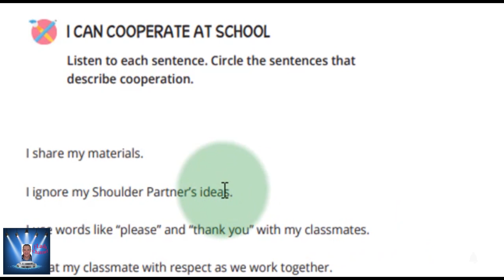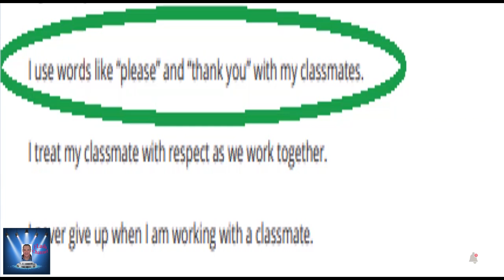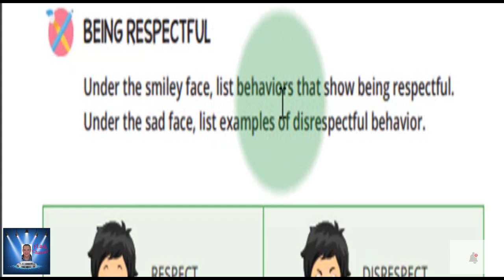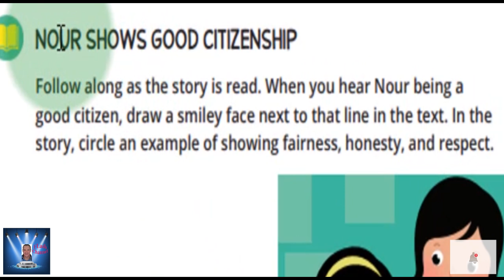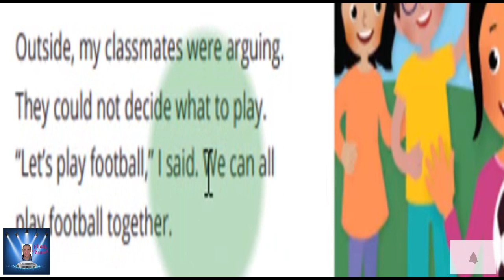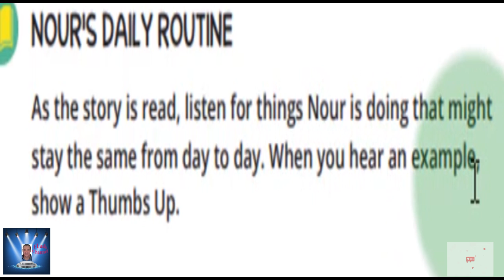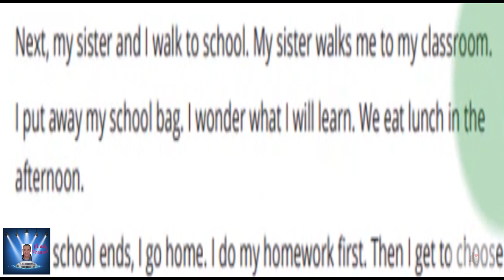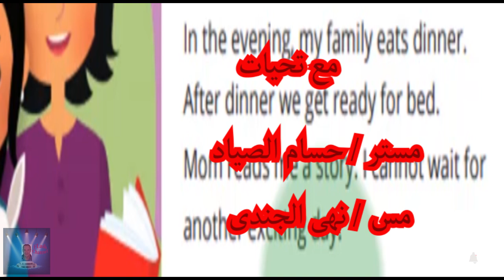الصف الثانى الابتدائى DISCOVER الترم الاول Part 4 شرح مع التكرار بشكل جميل .